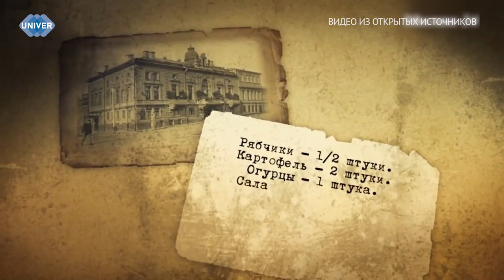ЧТО ТАКОЕ ОЛИВЬЕ И С ЧЕМ ЕГО ЕДЯТ?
Всеми любимый салат оливье, который является неотъемлемой частью новогоднего стола и многих других торжеств, был придуман в России коренным москвичом бельгийского и французского происхождения Люсьеном Оливье. В середине 19 века он работал шеф-поваром в ресторане «Эрмитаж» на Трубной площади в Москве. О том, из чего должен состоять правильный салат, расскажем в следующем сюжете.